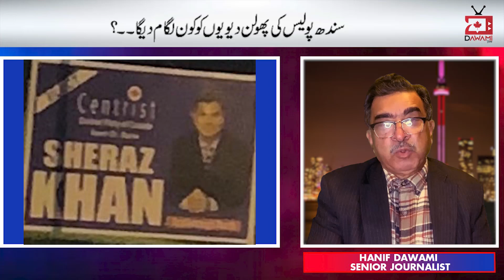Dr Kamran Fazal ko bhi Sindh Main Aham Zimawari Diye Janay ka Inkashaf | Hanif Dawami